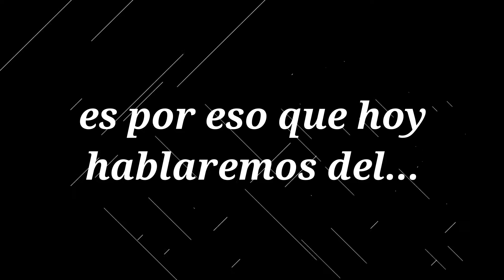Convento Santo Domingo de Lima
Daremos a conocer breves datos acerca del Convento Santo de Lima